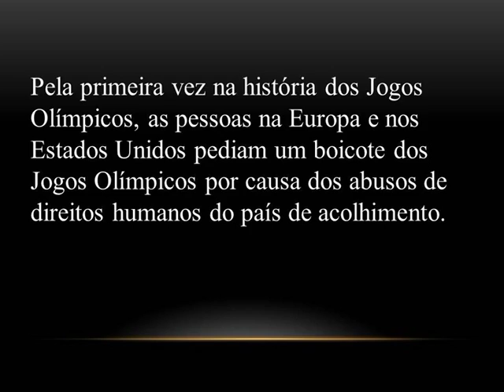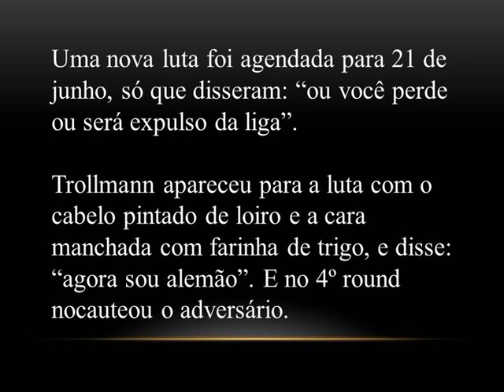cigano nas olimpiadas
Trollmann, a história de um campeão cigano  do grupo Sinti, proibido de participar das Olimpíadas de Berlin.